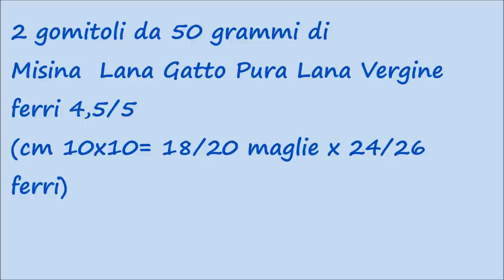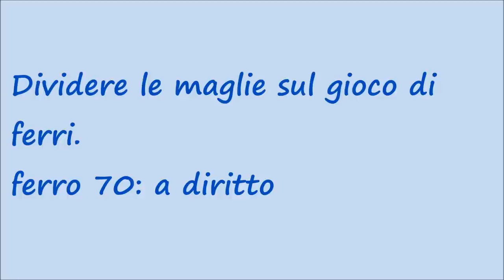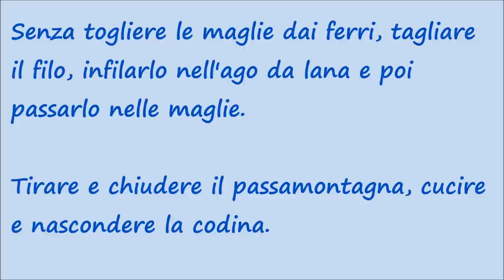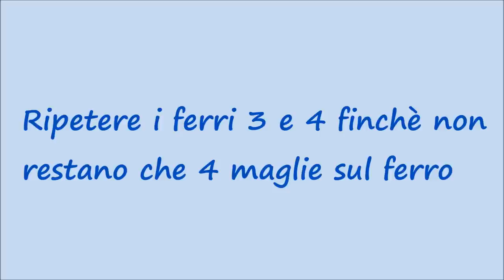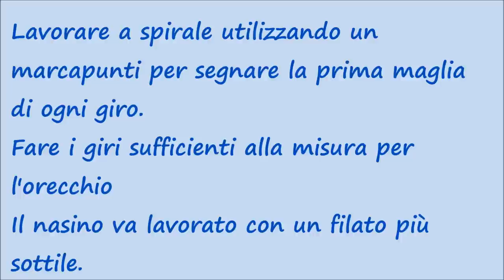lilla's tutorials: passamontagna con le orecchie ai ferri per bambino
Questo è un tutorial "scritto" in quanto ho lavorato a braccio nella realizzazione del passamontagna. Se avete qualche dubbio su alcuni passaggi, scrivetemi e cercherò di aiutarvi.